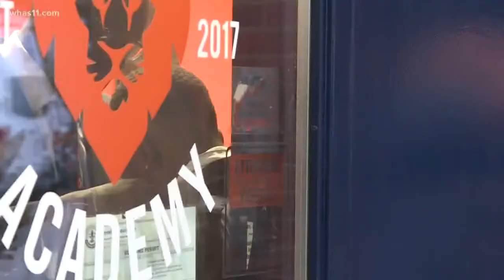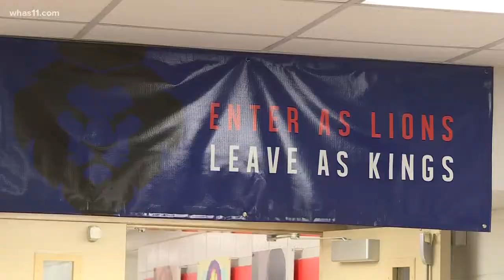First day of school for W.E.B. Dubois Academy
Principal Robert Gunn can often be heard saying "Today is a great day to be alive," and this morning everybody on his team promoted that wholeheartedly.